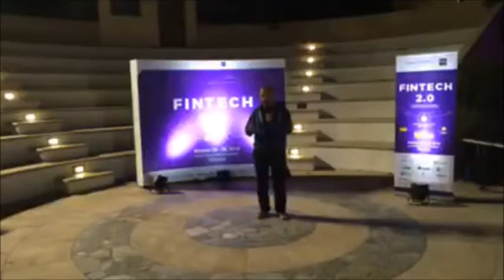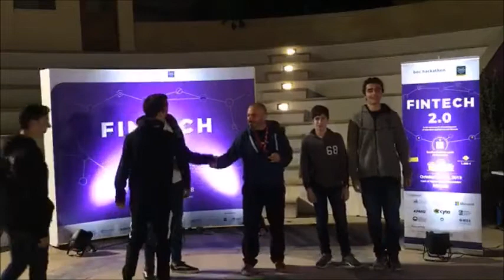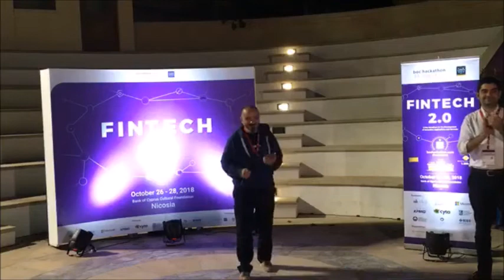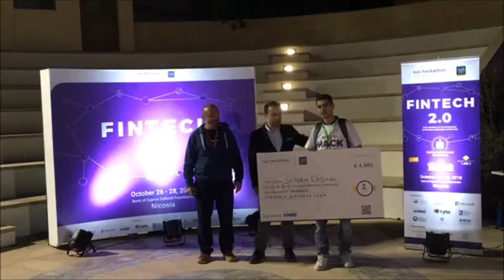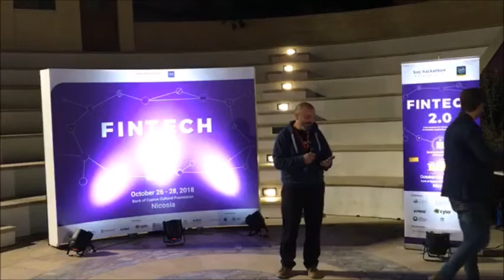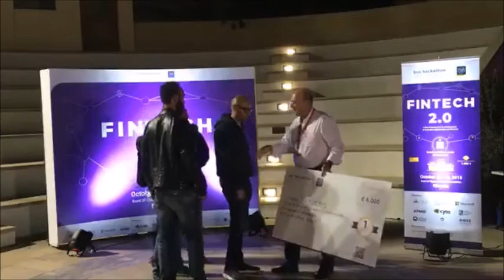BOC Hackathon FinTech2 Award ceremony and winners...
Demetris Papallis from Bank of Cyprus announcing the winners of BOC Hackathon FinTech2. The hackathon took place in Nicosia, Cyprus between 26-28 October 2018.

Στόχος είναι να είμαστε ανεξάρτητοι. Δεν παίρνουμε καμία οικονομική βοήθεια από εταιρείες ή άλλους οργανισμούς. Χωρίς εσάς δεν υπάρχει DisruptCyprus.

Επισκεφτείτε το μπλογκ για νέα από startups, έρευνα και καινοτομία στο

Ενωθείτε μαζί μας στα κοινωνικά δίκτυα και μοιραστείτε τα ποστς μας με τους φίλους σας.